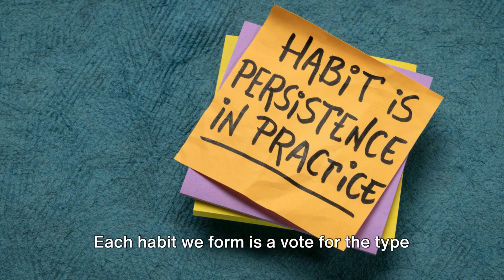Overcoming Evolutionary Shortcomings Th 2024 02 22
Dive into the transformative wisdom of James Clear's pivotal insight, "You do not rise to the level of your goals. You fall to the level of your systems." This enlightening video explores how our evolutionary programming for immediate gratification often derails our modern ambitions and how establishing robust systems can be the key to overcoming this primal instinct. Through a blend of captivating animations, real-life scenarios, and insightful commentary, we uncover the crucial shift from setting lofty goals to creating disciplined systems that guide us towards achieving our aspirations. Join us on a journey to understand our evolutionary roots and how, by focusing on the process rather than the outcome, we can craft a life that aligns with our deepest desires. Whether you're looking to improve your productivity, health, or any other aspect of life, this video offers the blueprint for success in a world where our primal urges often conflict with our long-term goals.